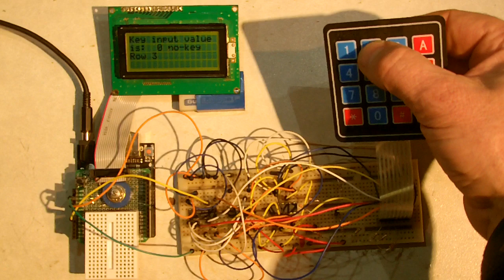Arduino: 4x4 matrix KeyPad interface using only 1 A/D channel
Shows that it is possible to use only 1 analog channel (the yellow wire) on the Arduino to interface an inexpensive 4x4 KeyPad. The circuit on the breadboard uses some logic plus a bunch of specially picked resistors. The Arduino is not quite visible due to the shield for the LCD.